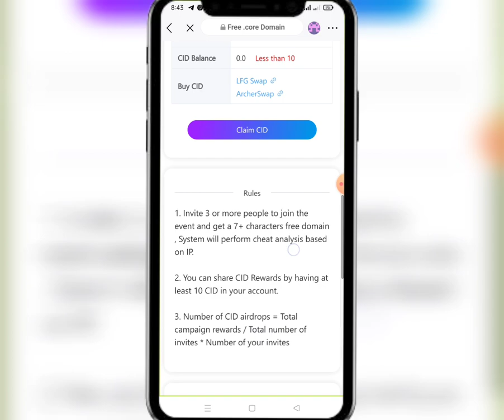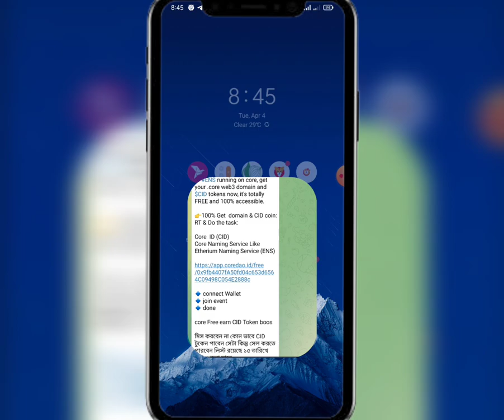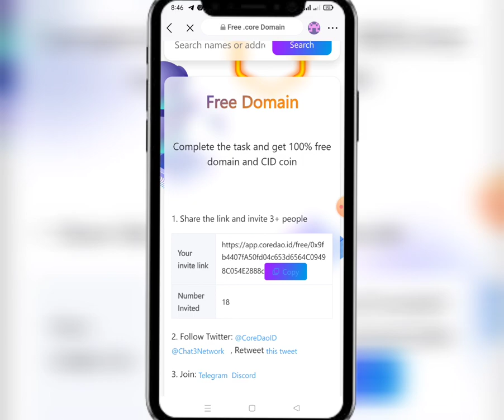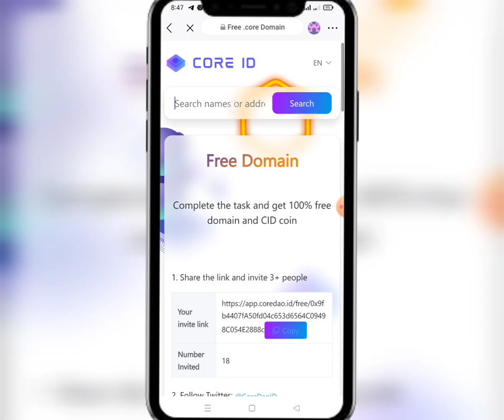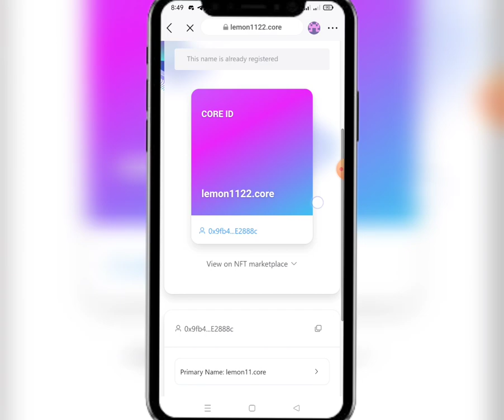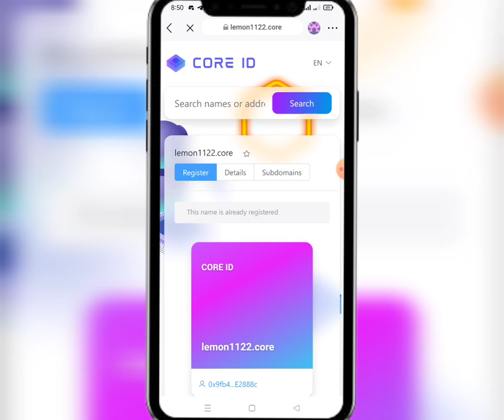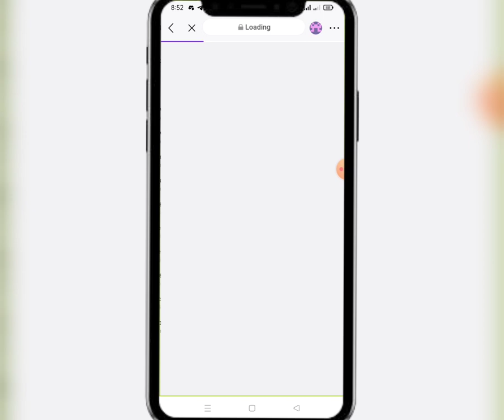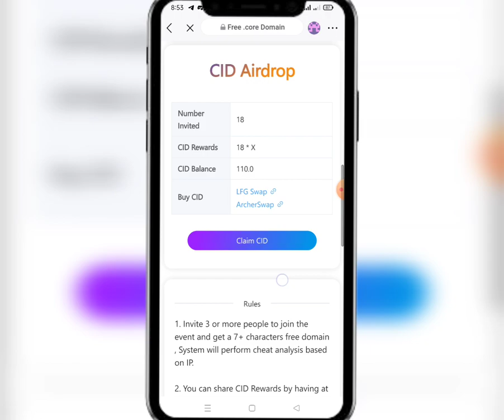Core Dao Domain Name Service 💰 Claim $CID Token | Don't Miss